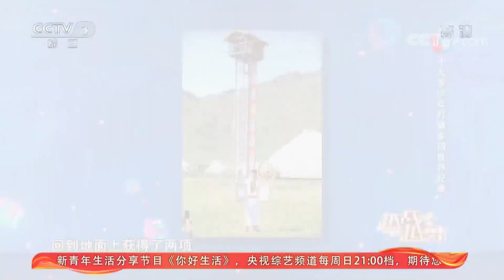[越战越勇]选手阿迪力·牙森的精彩表现| CCTV综艺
选手阿迪力·牙森的精彩表现。